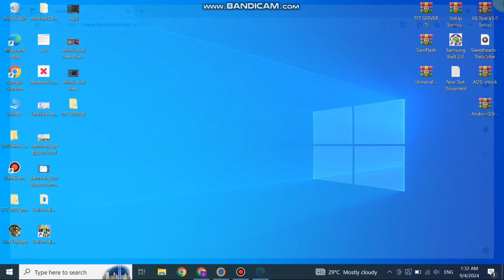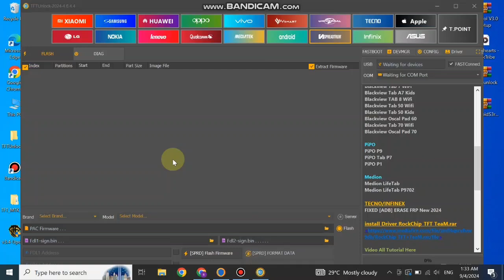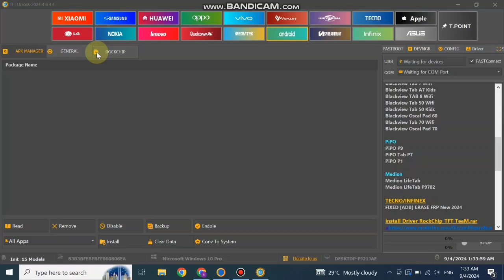TFT Unlock Tool New Update | TFT Unlock Tool Free